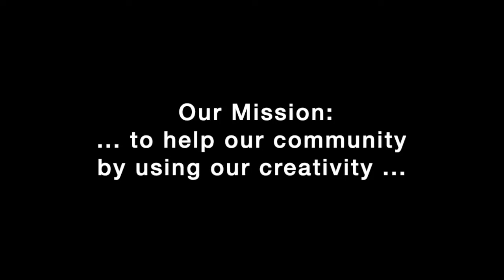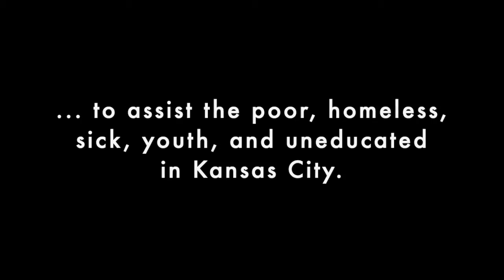Live Painting by Anthony AO Oropeza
Great Art  to Help Raise Funds
Part of the AOART5 mission is “…to help our community by using our creativity, talents and hard work to assist the poor, homeless, sick, youth and uneducated in Kansas City.” – and AO is glad to assist in any way possible, and his live paintings are one way.

AO, accompanied with his easel, paints and a pre-outlined subject on canvas, will make your event something to remember. AO will spend the evening working on a predetermined subject and when its all done, the event receives an AO Original for your live auction. Your guests get to see an AO original come to life.